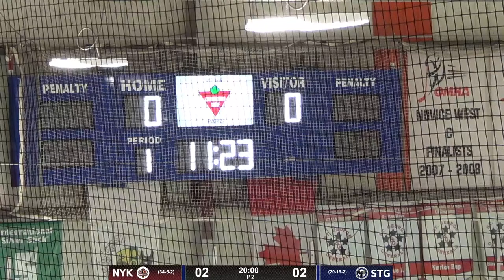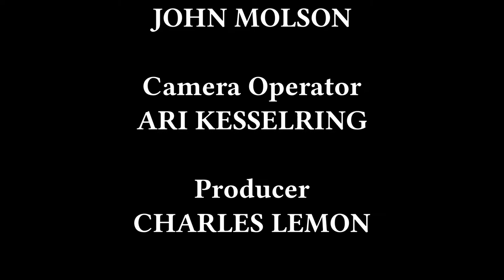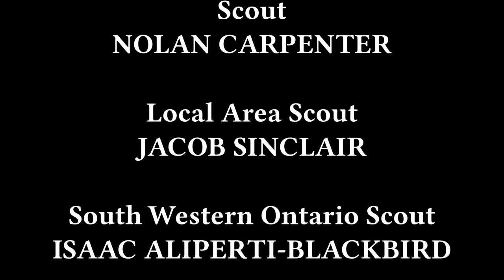LIVE - St George Ravens v North York Renegades 18 Feb 2024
Attributions